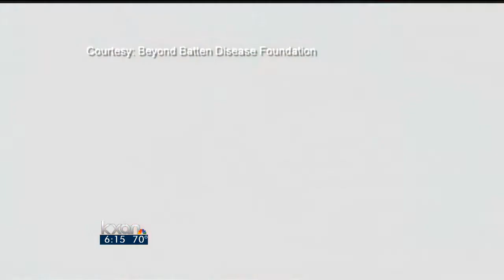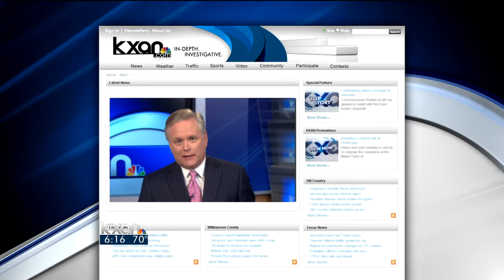Fatal childhood diseases on the run?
An Austin couple's foundation is making big strides in the fight against hundreds of rare childhood diseases, many of which are, so far, always fatal.